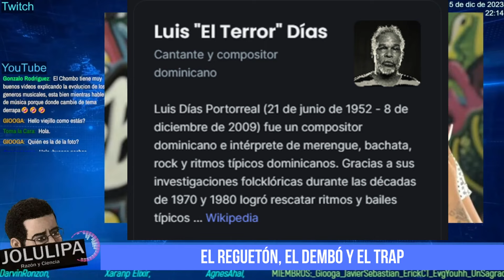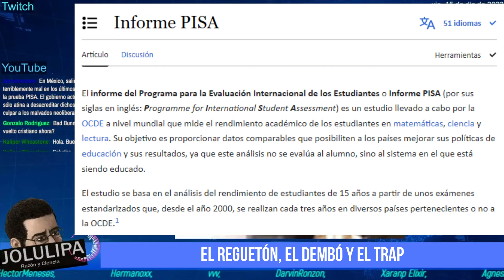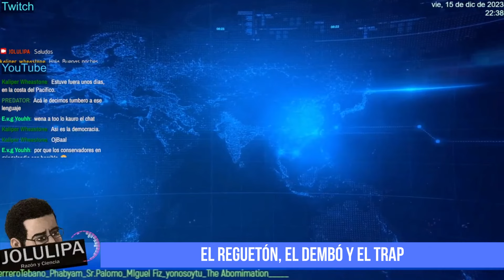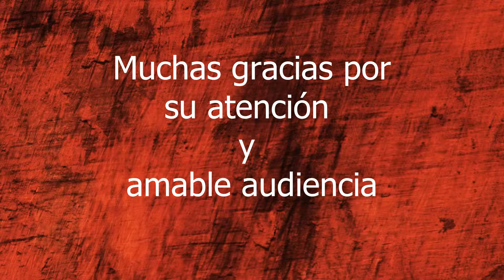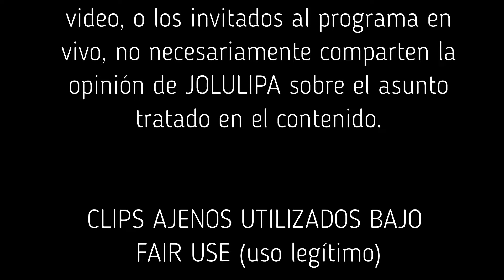El problema con Reguetón, Dembó y Trap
El reguetón y otros ritmos urbanos no son malos. Lo malo es lo que dicen de nosotros, de nuestra cultura y nuestra educación.
Miembros del Canal JOLULIPA Reason & Science:

Gerentes:
Hector meneses
Xaranp Elixir
AgnesAhal
darvinronzon
Hermanoxx
vvv
Anye Verdeguer Fernández

Miembros:
Miguel Fiz
YONOSOYTU
The Abomination
E.v.g Youhh
Sr Palomo
Un sagrado guerrero Tebano
Erik C.T
GIOOGA
Javier Sebastian __________________________________________________________________

░░░░░░░  USO CONTENIDO DE OTROS CANALES  ░░░░░░░░